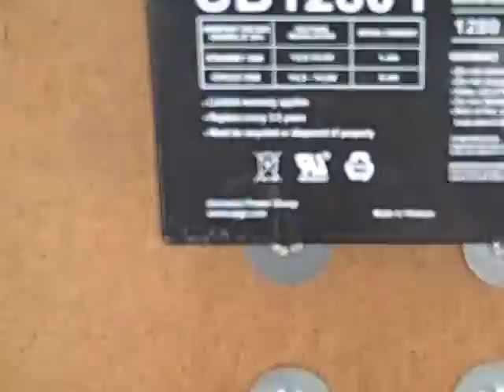agony of defeat